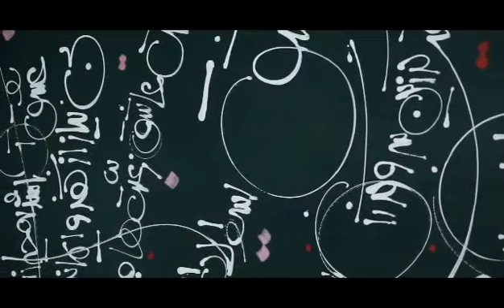بی گناه کاری بی نظیر از: فاطمه, کیمیا, نیکو و مهراد راد